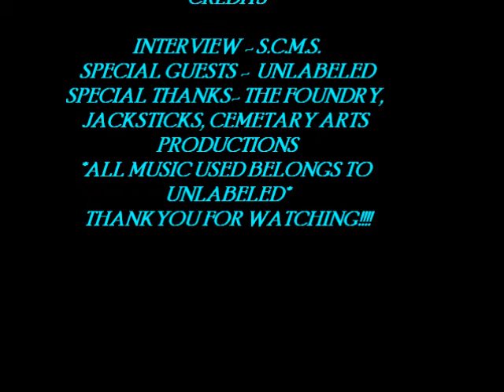UNABELED INTERVIEW!!!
Support Cleveland Metal Scene Interviews Unlabeled @ Monster Mash 2014!